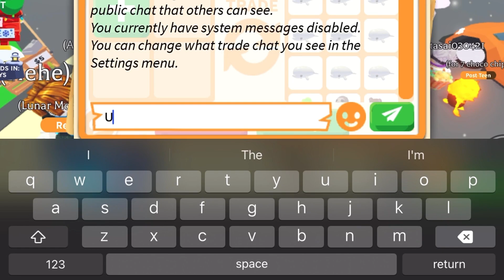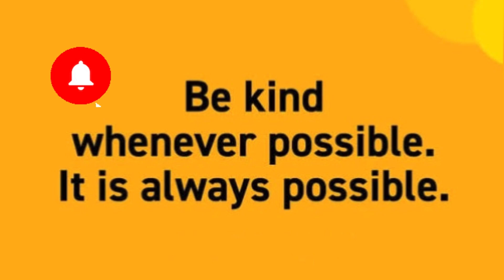🔥😱 OMG! THAT ONE MYSTERY RANDOM ADD MADE THIS TRADE REALLY GOOD FOR MY NEON PETS! in adoptme